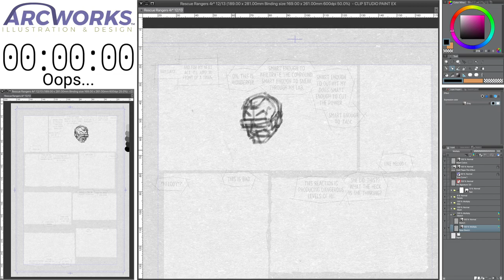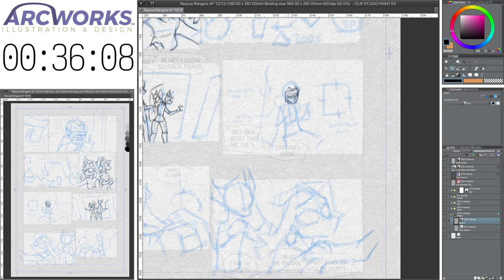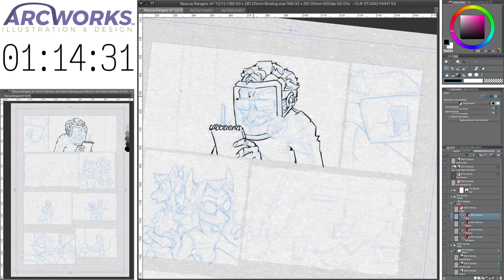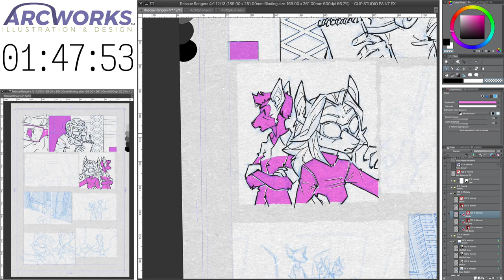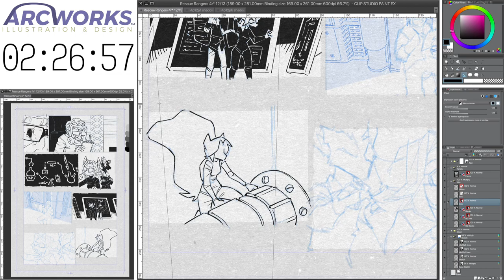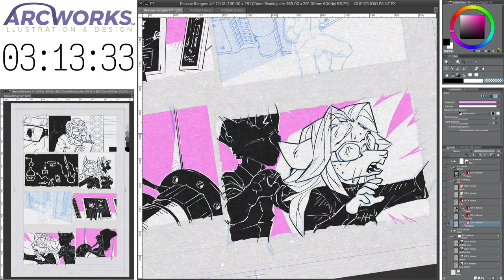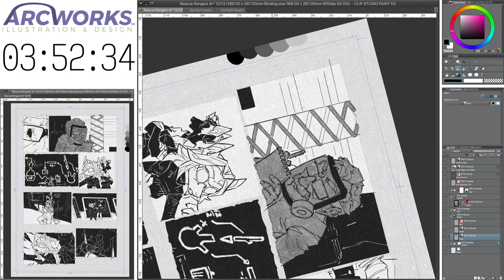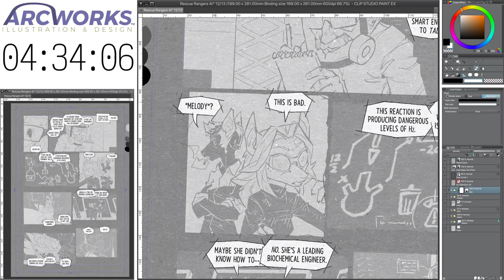Comic Art Timelapse: Arc's Rescue Rangers (Ish 4 Page 12)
My first video! This is the process of creating a page of my comic, Arcane's Rescue Rangers (minus the initial text and panel layout). Under 5 hours is a pretty solid time for a page, I think!

Software used:
Clip Studio Paint EX
Screenflow 8
Blender 2.8